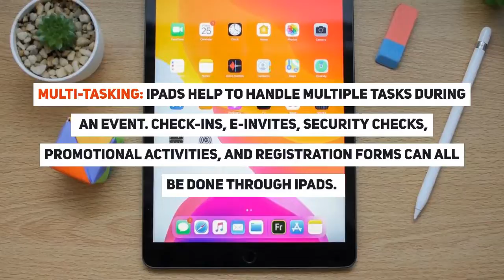Why iPad Rentals Considered a Better Choice for Events?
Techno Edge Systems LLC offers the latest iPad Rental Dubai to enhance the customer experience at exhibition stands. We are the leading providers of the latest iPads of all versions and sizes in Dubai.